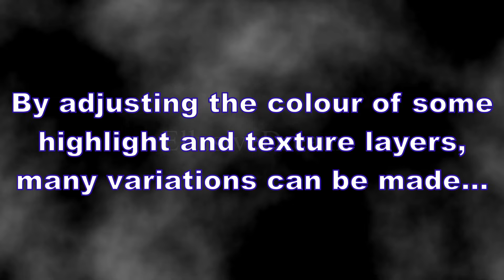Husky CoD Emblem Tutorial by EllusiveDream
Tutorial for making Husky Emblem in CoD: Black Ops 3 by EllusiveDream.

Each shape is shown then info including position, scale and rotation is shown on the right hand side before switching to the colour and gradient info.
Individual colours are shown in the channel mixer.  On this page pay particular attention to the individual opacity of the two colours in the gradient.  Some layers have a material override, be sure to add this after the gradient on a layer.